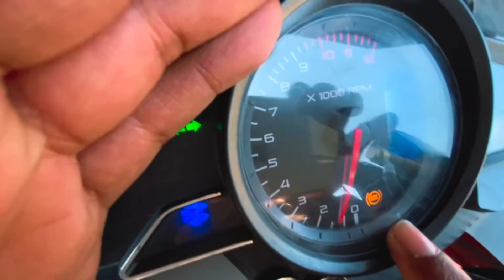BAJAJ PULSAR RS 200 ABS FAIL | आज तों बस बच गया😱😱😱